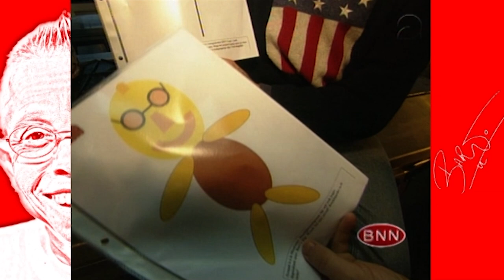Bart maakt zijn eigen snack: de Bart Bite! | De Repo | Bart de Graaff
Bart onderzoekt de snackcultuur in Nederland. Want het is misschien wel vet maar vet is lekker. En wat lekker is dat is goed voor je!

MEER BART?